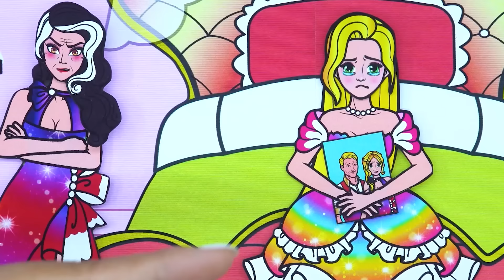[🐾paper doll🐾] Rich Princess Rapunzel Rainbow Become Poor | Rapunzel Family Compilation 놀이 종이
Hello! 💚 Thank you for coming to Paper Crafts World Channel! 💕 Have a nice time watching video on our channel. Paper Dolls is my greatest passion of all. I will be sharing a kinds of tutorial here in my channel for every craft lover. Give your feedbacks, comments and likes my videos!
► The Paper Crafts World Channel and all of its videos are not “directed to children” within the meaning of Title 16 C.F.R. § 312.2 of CHILDREN'S ONLINE PRIVACY PROTECTION ACT (USA) are not intended for children under 13 years of age. Paper Crafts World CHANNEL and its owner(s), agents, representatives, and employees do not collect any information from children under 13 years of age and expressly deny permission to any third party seeking to collect information from children under 13 years of age on behalf of Paper Crafts World CHANNEL. Further, Paper Crafts World CHANNEL denies any and all liability or responsibility for the practices and policies of YouTube and its agents and subsidiaries, or any other affiliated third party, regarding data collection.💕